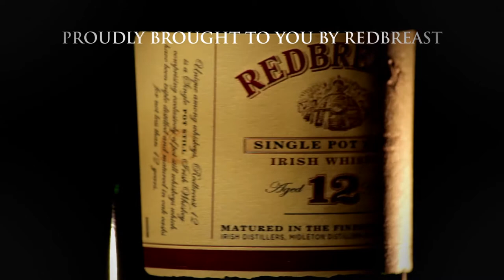WhiskyCast HD: Reviving Pennsylvania's Rye Whiskey Heritage at Dad's Hat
Pennsylvania was once the center of American whiskey distilling. John Cooper and Herman Michalik are trying to revive the Keystone State's rye whiskey heritage with their Dad's Hat Pennsylvania Rye Whiskey, distilled in an old woolen mill near the banks of the Delaware River in Bristol, Pennsylvania.